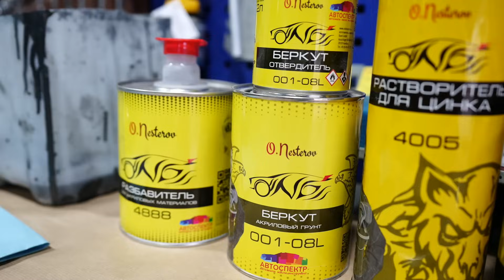РЖАВОЕ крыло делаем от А до Я